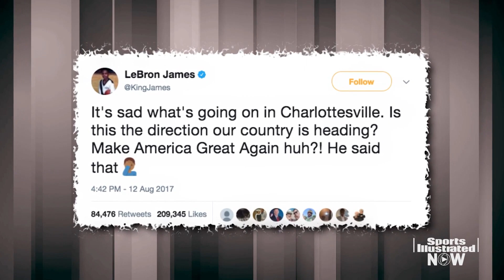Ex-UVA Guard Malcolm Brogdon: 'Stick To Sports' Is Extremely Offensive | SI NOW | Sports Illustrated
In wake of the violence in Charlottesville, Milwaukee Bucks guard and 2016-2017 NBA Rookie of the Year Malcolm Brogdon gave a wide-ranging interview to SI Now about Confederate statues in America, the 'stick to sports' sentiment and national anthem protests.Subscribe